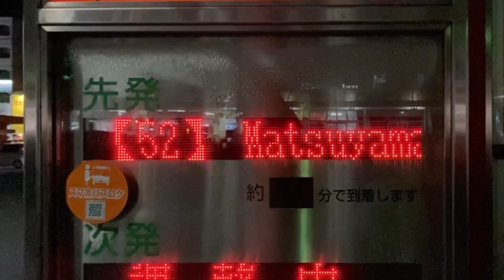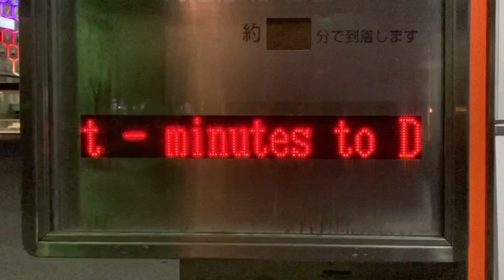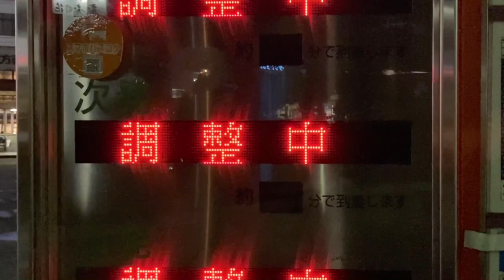伊予鉄バス JR松山駅前 バス停 発車案内 LED電光掲示板